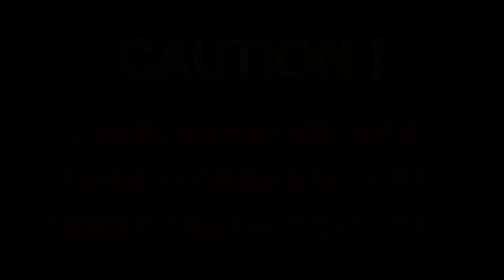【カマキリ・ハリガネムシ】昆虫採集2017年10月下旬 前編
カマキリがいっぱいいました。